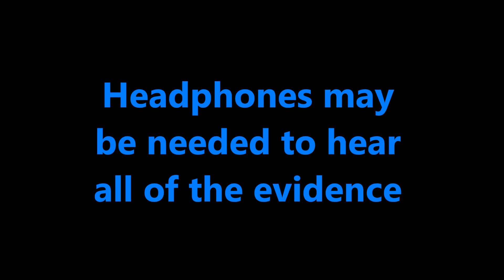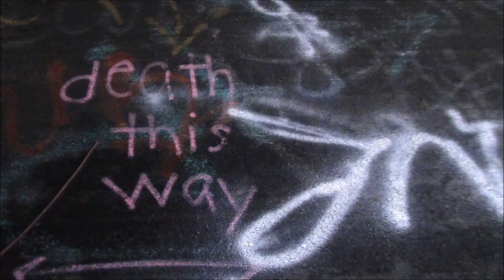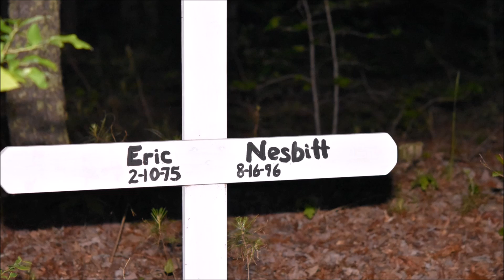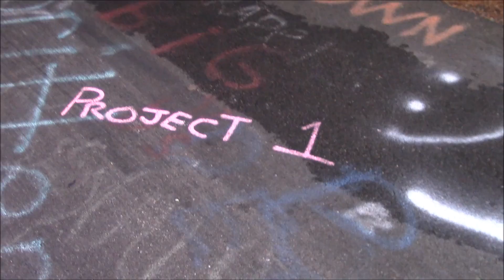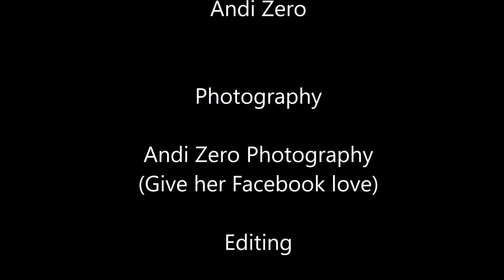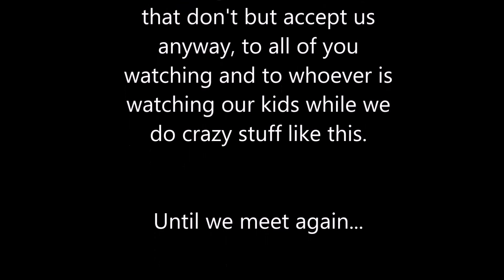A.C.I.D. Paranormal - Crawford Road Yorktown, VA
We investigated Crawford Road in Yorktown, VA.  We caught some really cool EVPs and some interesting orbs.  Let us know what you think!  You can get more information on this and future investigations at ACIDParanormal.com